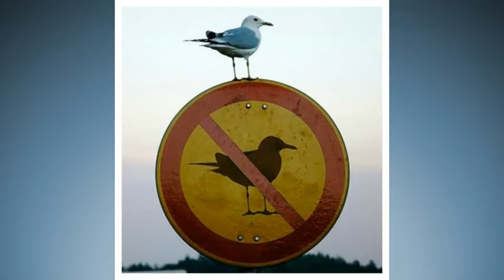Perfectly Timed Pictures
Just me commenting on some pictures I found on the ol' internet thingy.